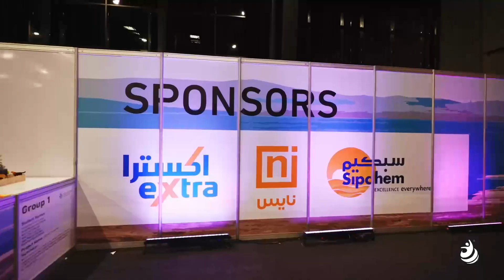Alrakah Campus's STEAM Fair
مدارس الفرسان العالمية ( الراكة )
 تتبنى المواهب وتدعم الابتكار العلمي من خلال معرض
 🤖 STEAM FAIR
والذي اقامته في معارض الظهران اكسبو